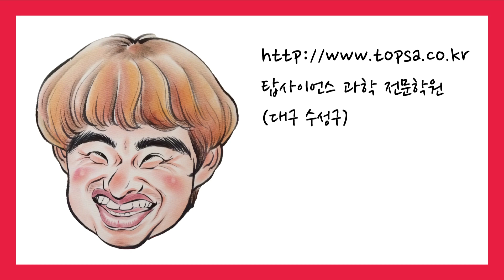원자와 원소기호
00:00 원자 구조, 특징
01:09 원소기호
01:45 자주 사용되는 원소기호